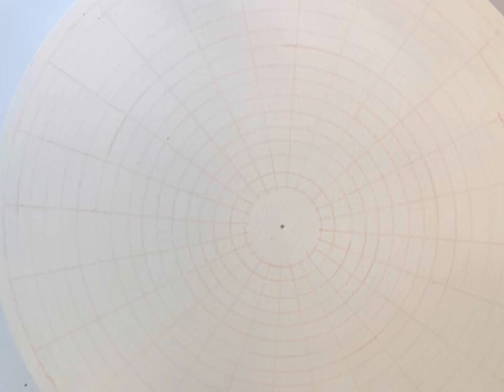Black, Gray and White Dot Mandala Painting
Lazy Susan Turntable Organizer, Non Skid Large Lazy Susan Turntable for Cabinet, Computer or Laptop, Plastic Turn Table, Black 10 in, 1 PC - by RamPro

Nicpro 8 Inch Compass for Woodworking with Wing and Pencil Holder, Professional Carpenter Pencil Compass Great for Geometry, Drawing, Drafting

Nail stylus tools
Jsdoin 5 pc 2 Way Dotting Pen Tool Nail Art Tip Dot Paint Manicure kit

Mandala Stencil
BKpearl 5 Pieces Mandala Dot Painting Tool Stencils Template Set, 8/12/16 Segment Creative Mandala Stencils Reusable Painting Stencils for DIY Painting Art Projects

Liquitex Professional Satin Varnish, 237ml (8-oz)

Happy Dotting Center tools
Dotting Tools for Painting Mandalas - Happy Dotting Company - 16pc Double Ended Super Set for Mandala dot Art - Includes Stylus - Unique Ellipse Tool - for Painting Rocks DIY Stone Craft and Canvas

Mirrors
Geiserailie Diamond Shape Mirror Mosaic Tile Small Rhombus Mirror Mini Craft Mirror Rhombus Glass Mirror Tile DIY Mini Size Mirror for Art Wall Door Home Decorations (300 Pieces)